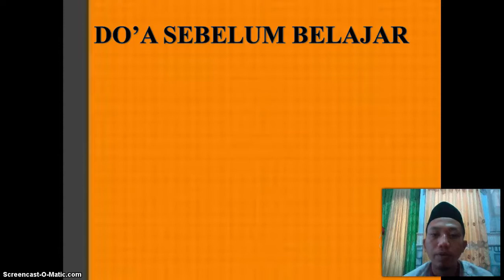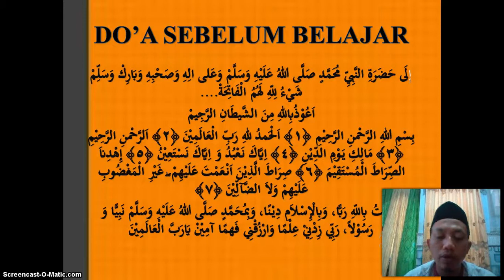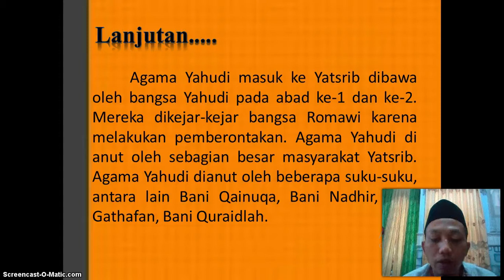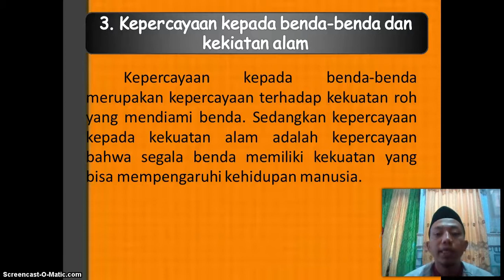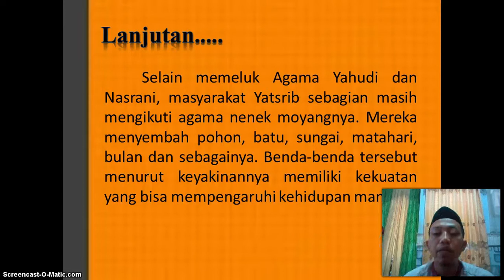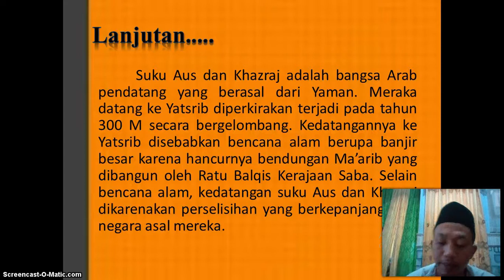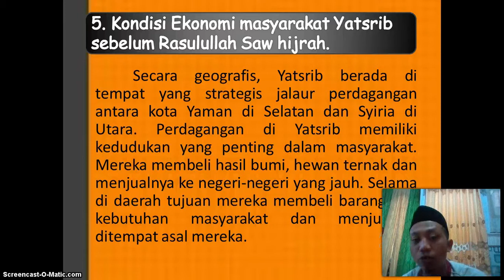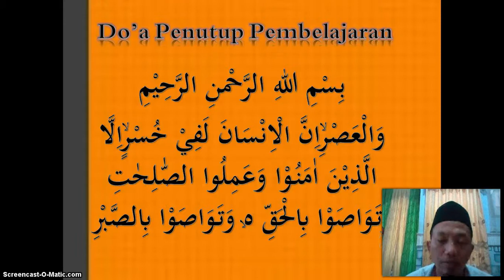BelajarbersamaSUKMA: Kelas 5 MI Islamiyah | SKI | Kota Yatsrib